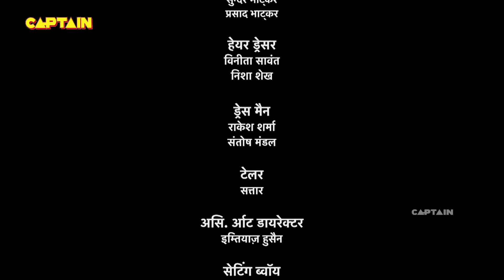बालवीर और अनन्य को मिला गोरिल्ला तक जाने का रास्ता || Best Of Baalveer Returns